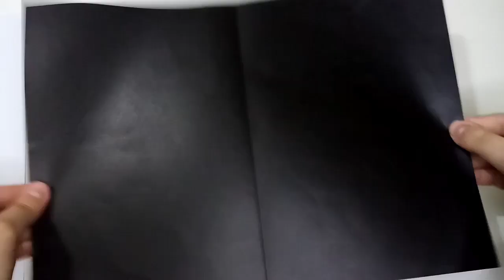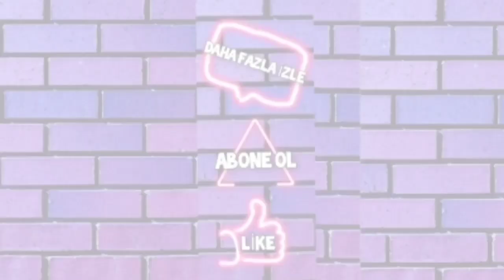3D KEDİ KART YAPIMI😻 KAĞITTAN 3 BOYUTLU KART HEDİYE YAPIMI | KAĞITTAN YAPIMLAR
Merhabalar arkadaşlar bu gün sizlerle birlikte çok kolay ve çok farklı bir kağıttan 3d kedi kart yapacağız. 💜 💚 💛 💙